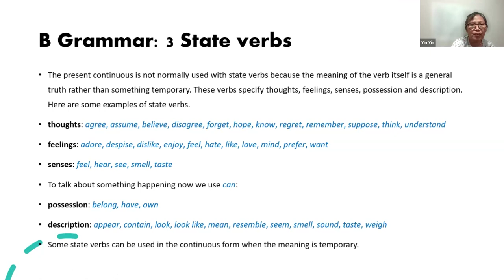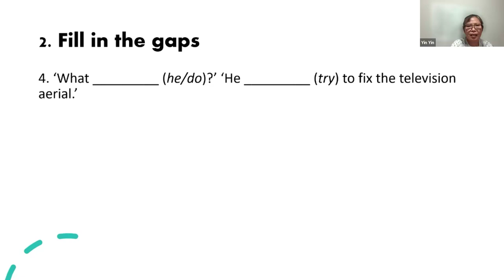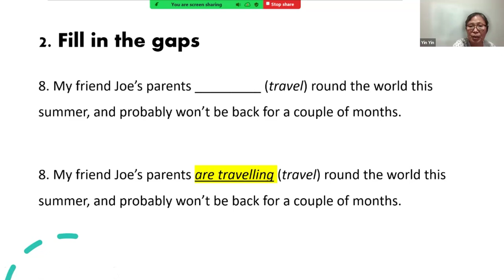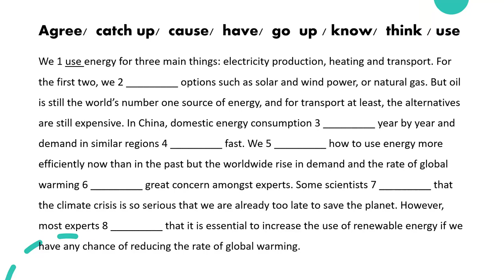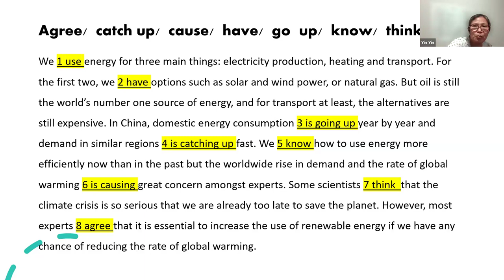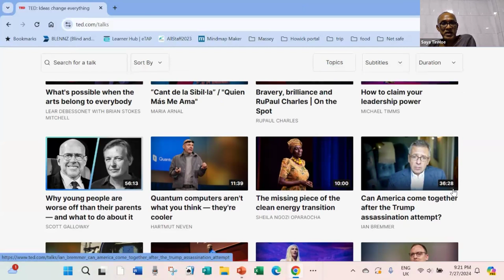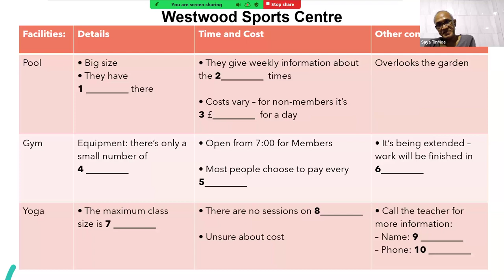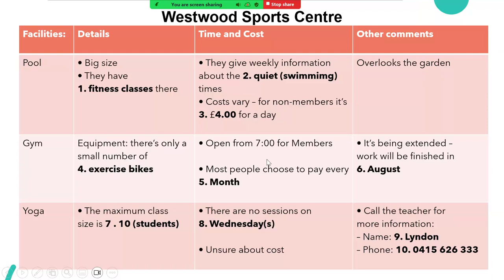PST Foundation ဘာသာပြန် Batch 3, Week 8, 27 July 2024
အလှူပွဲ ၁ ပတ် ၁ ရက်မှာ ၁ နာရီ
၁၀ ပတ် တိတိ
PST Foundation ဘာသာပြန် Batch 3